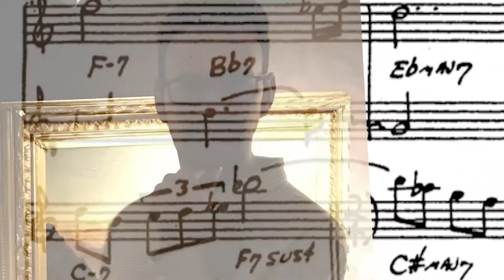T-Dog Sax School Special New Year Issue: How to play Self Portrait in Three Colours